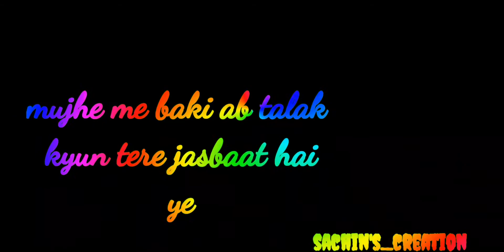Tujhe paya nhi hai sad hindi song || WhatsApp status lyrics || sachin's_creation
Editor : sachin